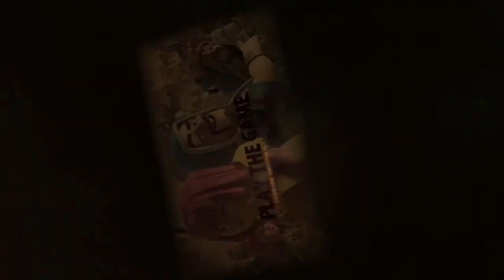Eis heiss - Eis Queen endlich freispielen | Clash of Clans | CoC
Hat etwas länger gedauert aber sie wird freigespielt. Die Eis Königin.

Titel des Videos: Eis heiss - Eis Queen endlich freispielen | Clash of Clans | CoC